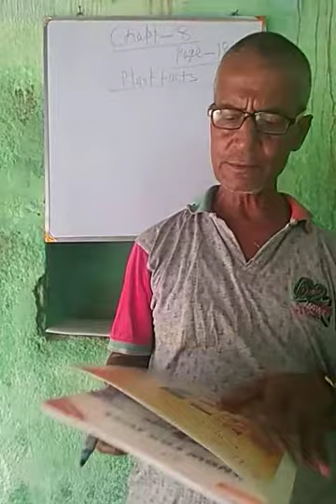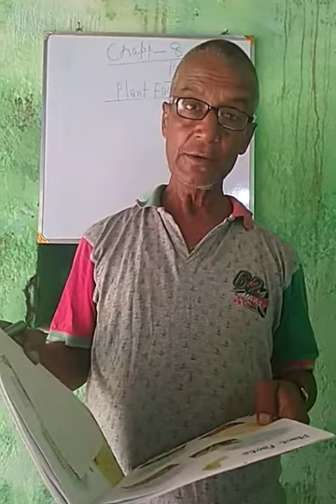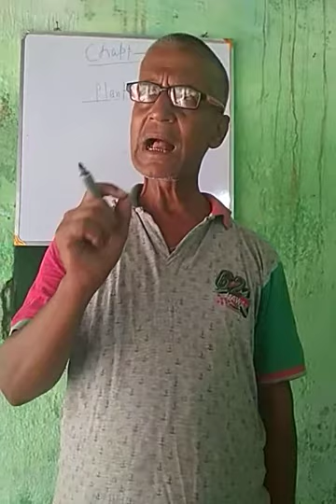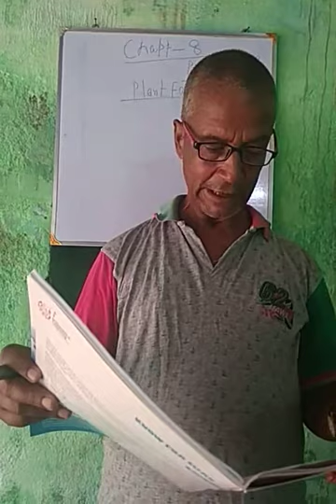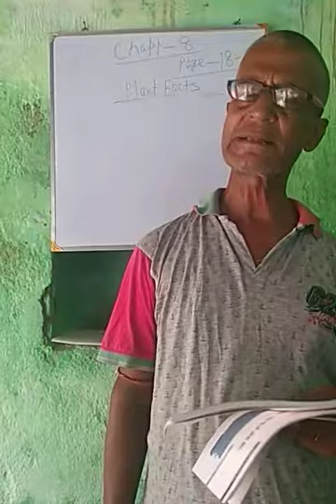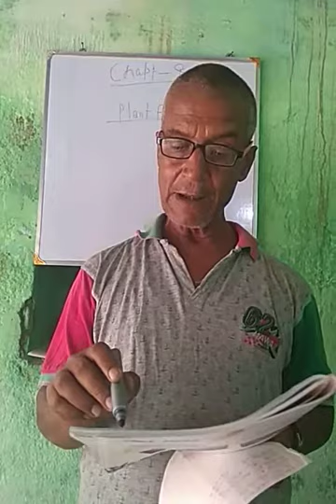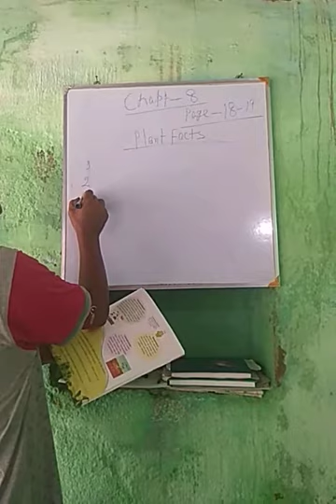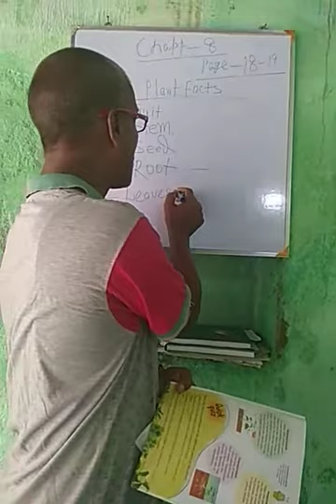Class 3 subject GK chapter 8 plant facts